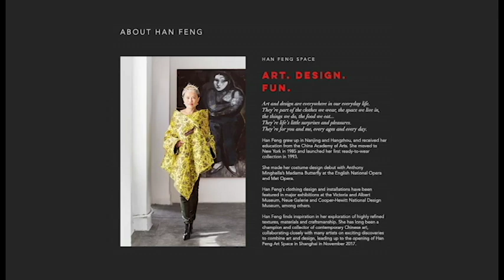Han Feng: Seize the Moment | The Spark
From humble roots creating clothing patterns with scrap materials to designing costumes for opera and film, fashion designer Han Feng fearlessly seizes every moment. She attributes her accomplishments to her creativity and desire to give more than she receives. In this episode she shares how each step of her life led to where she is today.

Spark the sharing and let’s get in touch.